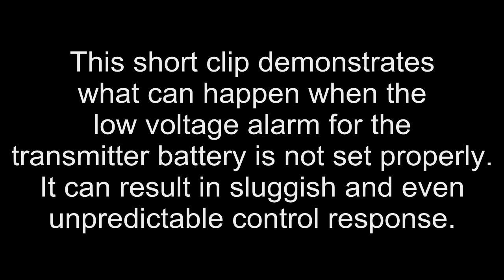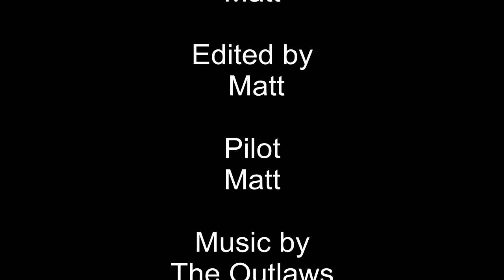Unstable Approach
The prologue explains it all.